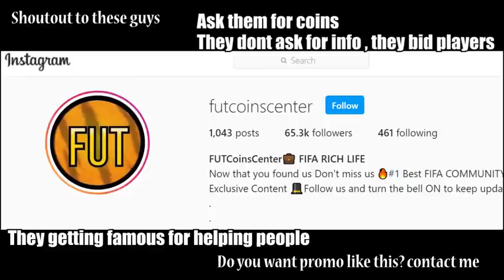FIFA 21 GLITCH: How to get BRUNO TOTY for FREE (Unlimited Coins) *Working*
Hey there! Today i'm showing you a glitch for FIFA 21 Ultimate team, how to get any player/card for free, this works for PS4 XBOX PC every console *if you see this message that means this glitch is still working*

Make sure to understand and follow what i explained on the video, so you can get rich on Ultimate team